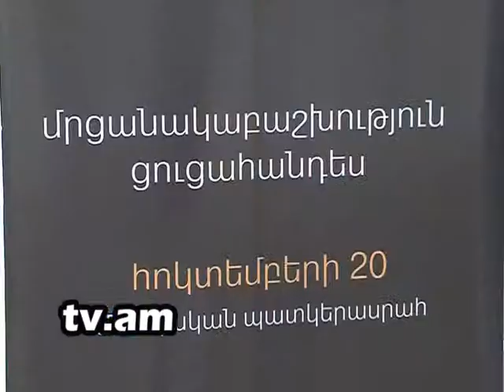Lraber Orange-Armenia h2 tv channel